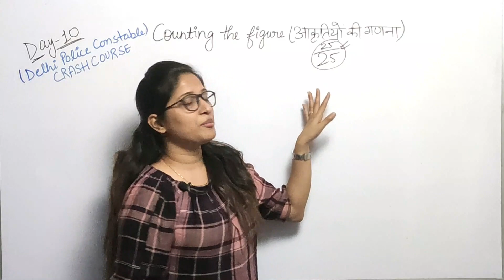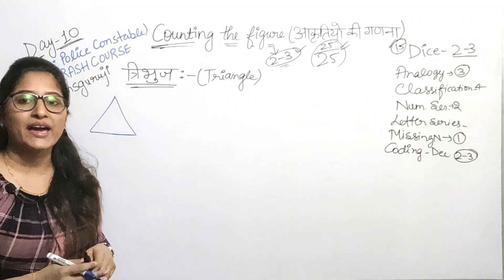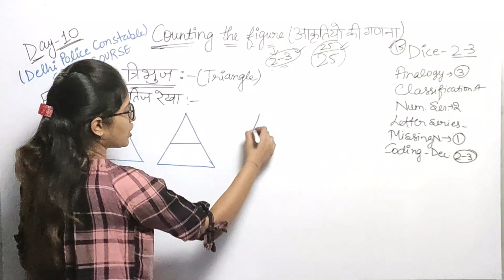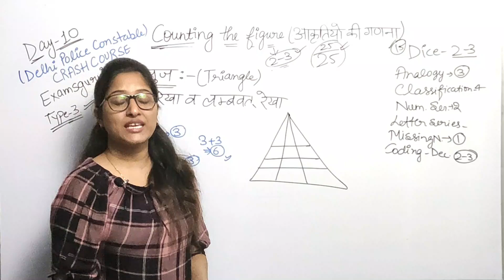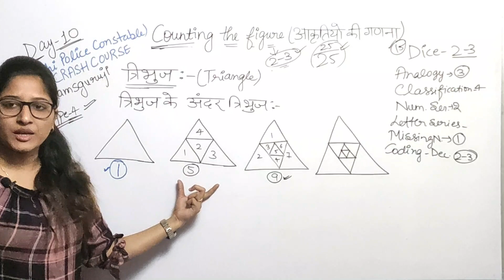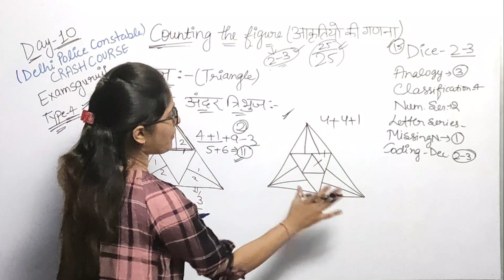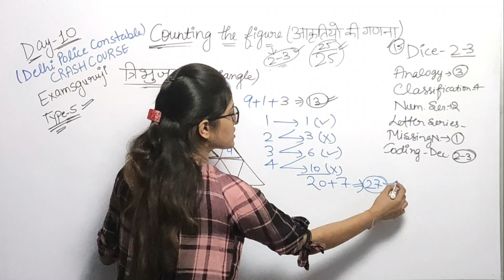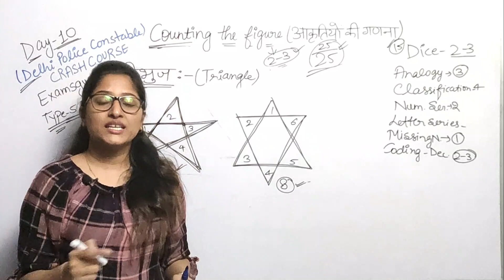Delhi Police Constable | Counting Figure-1 | Crash Course Day-10 | Reasoning by Vaishali-Examsguruji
Delhi Police Constable | Counting Figure-2 | Crash Course Day-10 | Reasoning by Vaishali-Examsguruji

Counting of Figures Complete Concept with Tricks (RRB NTPC, Group D, Rajasthan Police, UP SI, Bihar SI, Delhi Police, SSC CGL, CHSL, CPO):

Calendar Complete Concept with Tricks (RRB NTPC, Group D, Rajasthan Police, UP SI, Bihar SI, Delhi Police, SSC CGL, CHSL, CPO):

Venn Diagram Complete Concept with Tricks (RRB NTPC, Group D, Rajasthan Police, UP SI, Bihar SI, Delhi Police, SSC CGL, CHSL, CPO):

Dice Complete Concept with Tricks (RRB NTPC, Group D, Rajasthan Police, UP SI, Bihar SI, Delhi Police, SSC CGL, CHSL, CPO):